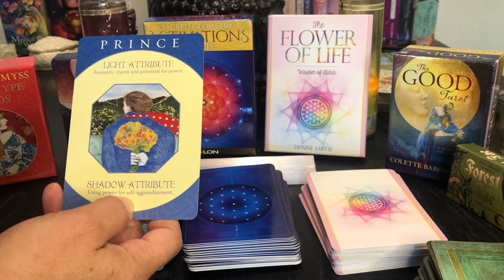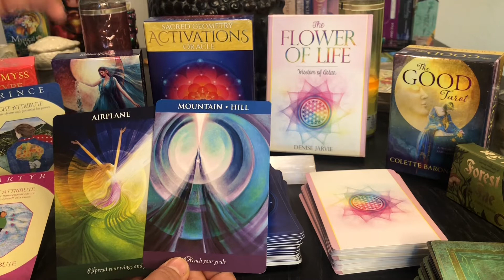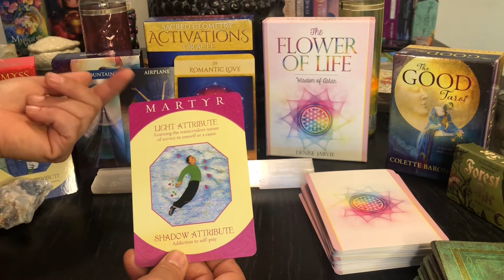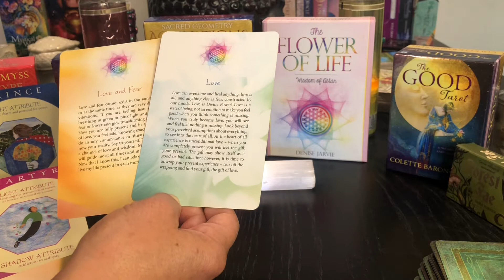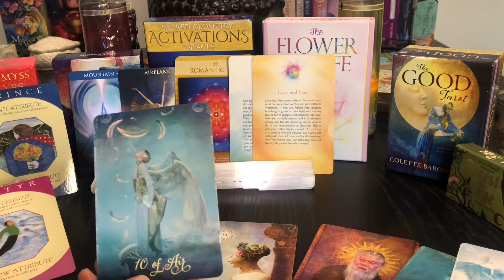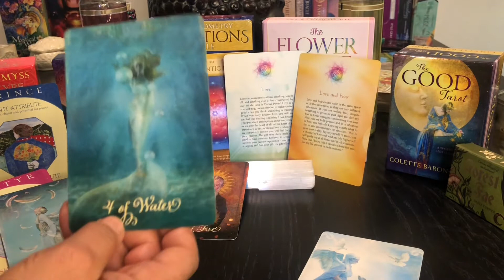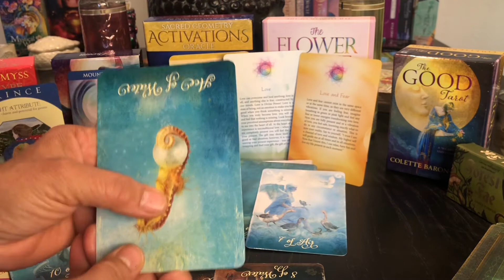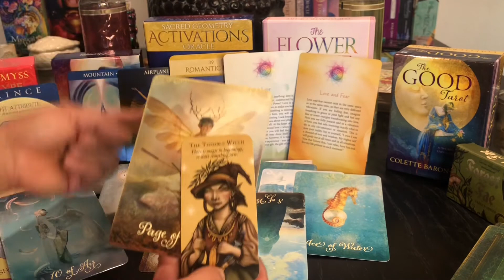Pisces ~ Love & Fear ~ July 19th-31st Tarot Oracle Card Reading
I appreciate you, my subscribers, for choosing to be a part of the higher consciousness community. If you find my readings helpful, please do share them. My intention is to raise awareness and help you shift into a higher version of yourself.

I offer the following :
15 min Readings $ 25   ( One Question )
30 min $ 50
45 min $ 75
Hour $100

Rah